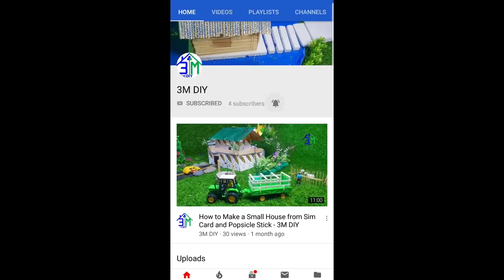Extreme Orange BULLDOZER Construction Trucks For Building the Road - DIY Bulldozer Truck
Here is a construction project, I created a bulldozer to push the sand to build the road. It's just a sample and a very nice model style that I created.

I hope everyone can enjoy my video and happiness.

Thank you in advance for watching my Channel 3M DIY.